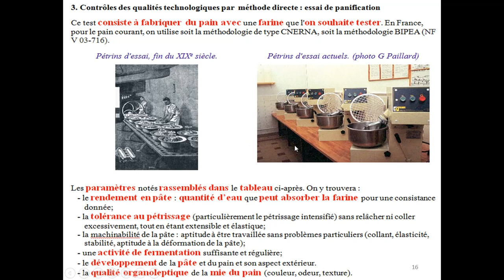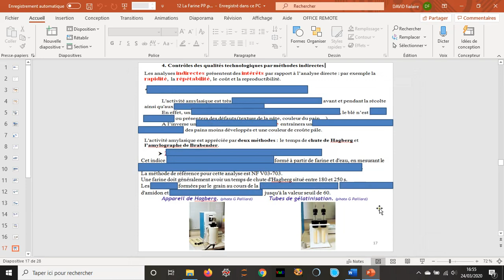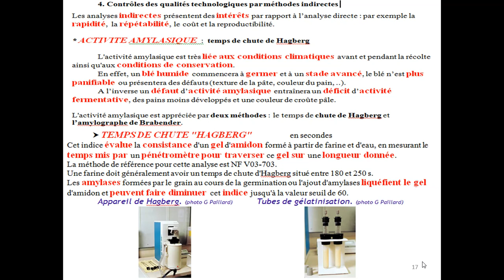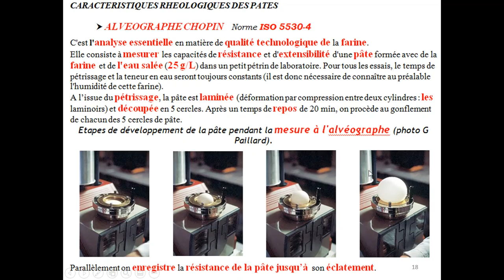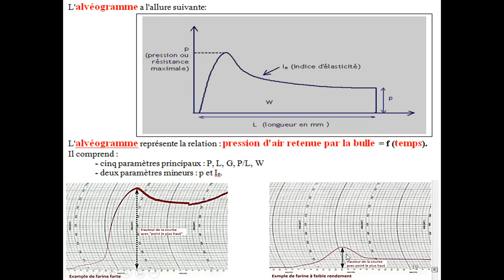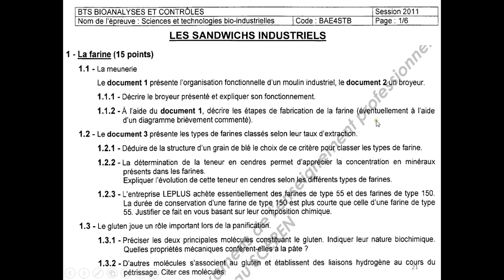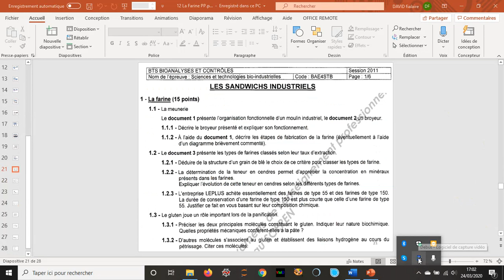STBI Farine Part2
Cours de STBI (BTS BioAc) sur la farine : Partie 2